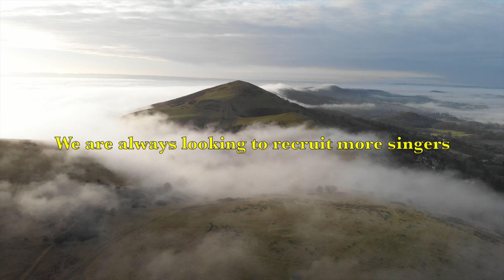Malvern Male Voice Choir Promotional Film